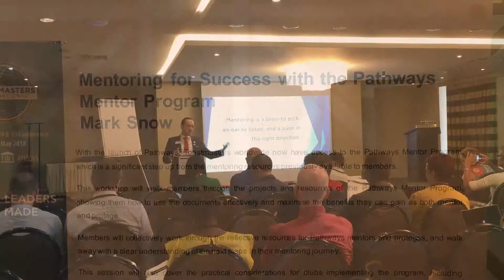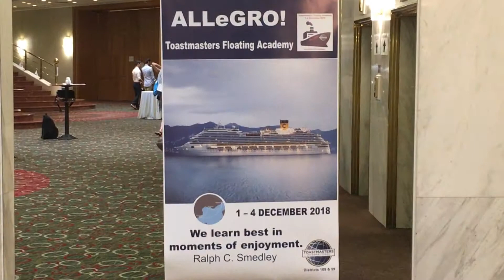Joint District 59 & 95 Conference DAY 2